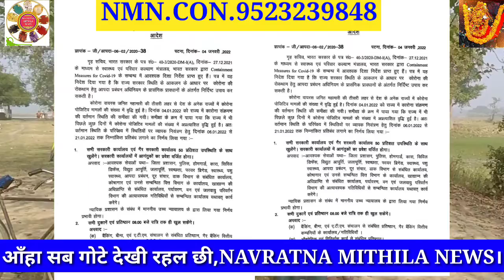में कोरोना।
गैविपुर- 1
मोहमदपुर- 1
निजी क्लिनिक के 1
इंस्पेक्टर के रीडर  -1
 बेनीपट्टी थाना - 4

सतर्कता जरूरी